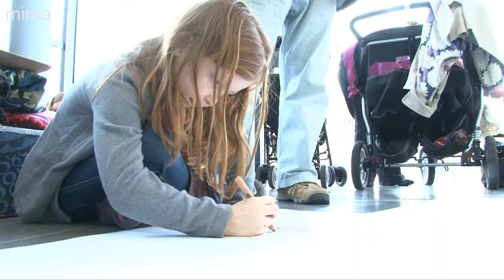mima Middlesbrough Institute of Modern Art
Find out more mima, Middlesbrough's world class art gallery, and mima's work with artists and communities. Visit Tuesday-Sunday, it's just a short walk from Middlesbrough Railway station, Bus Station and Cycle Centre as well as having a car park.